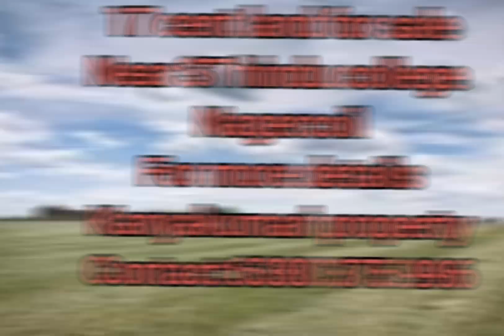House Plot for Sale in Nagercoil Kanyakumari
Build Your Dream Home: Explore Prime House Plots for Sale in the Heart of Nagercoil - Your Gateway to Serenity and Profitable Living with Kanyakumariproperty.in!

Are you on the quest for the perfect plot of land to build your dream home in Nagercoil? Look no further! We present an exclusive collection of house plots for sale in the best places of Nagercoil, promising not just a piece of land but an opportunity to craft your ideal home. Discover the serenity of residential living combined with the promise of profitable property investment, all within reach with Kanyakumariproperty.in, your trusted guide to real estate excellence.

Key Features:

Prime Locations in Nagercoil: Our selection of house plots is strategically located in the most coveted areas of Nagercoil. From tranquil residential neighborhoods to locales with scenic views, each plot is chosen to offer residents the best of both worlds—a peaceful haven with easy access to essential amenities.

Ideal Spaces for Dream Homes: These plots aren't just pieces of land; they are canvases for your dream home. Whether you envision a contemporary urban dwelling, a cozy cottage, or a spacious family home, our house plots provide the perfect foundation for turning your dream residence into a reality.

Profitable Living: Beyond the joy of crafting your dream home, these plots offer the potential for profitable living. Nagercoil's real estate market is on the rise, making these house plots not just an investment in your lifestyle but also a wise financial decision with the promise of good returns.

Versatility in Design: The versatility of our house plots allows you to explore various architectural designs and landscaping options. Shape your living space according to your preferences, ensuring that your home becomes a reflection of your unique taste and lifestyle.

Connectivity and Accessibility: Each plot boasts excellent connectivity to key transportation routes, ensuring that residents enjoy easy access to schools, markets, healthcare facilities, and other urban conveniences. This strategic positioning enhances the overall appeal for those seeking both a serene living environment and convenient access to essential amenities.

Visit Kanyakumariproperty.in for comprehensive information. Engage with us on Facebook at Kanyakumariproperty and explore visual insights on our YouTube channel Kanyakumari Property.
These house plots for sale in prime Nagercoil locations offer more than just a piece of land—they offer the opportunity to build your dream home and embrace a lifestyle of serenity and profitable living. With their prime locations, ideal spaces for dream homes, profitability, versatility in design, connectivity, and the backing of Kanyakumariproperty.in, these plots provide the perfect foundation for a thriving residential journey.